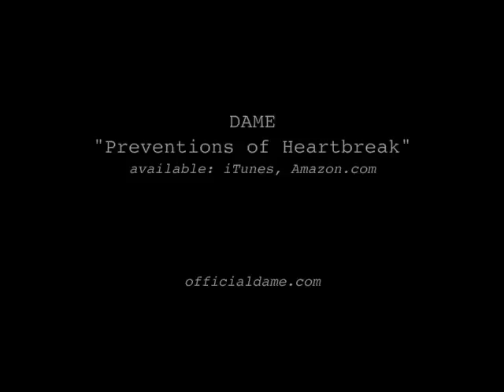How To Prevent A Heartbreak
Michelle Armstrong, of Dame, hits the streets of Austin, TX to ask the question, "How do you prevent a heartbreak?"

Dame's first EP, Preventions of Heartbreak, will be available for purchase on August 13th!